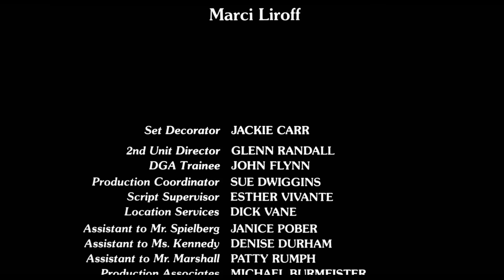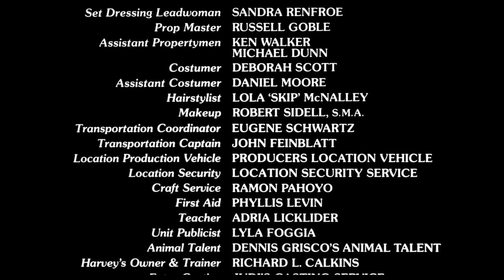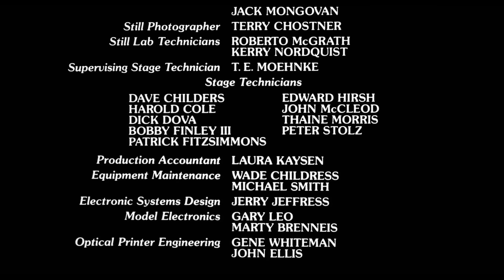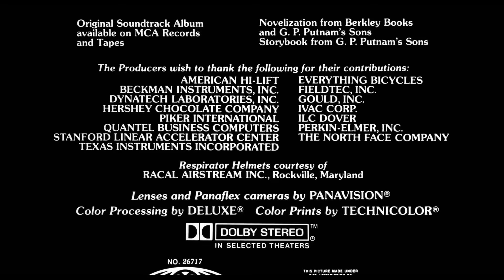E.T. the Extra-Terrestrial (1982) - End Credits ▾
A Steven Spielberg film.
written by Melissa Mathison
starrig: Henry Thomas
             Dee Wallace
             Drew Barrymore
             Peter Coyote
             Robert MacNaughton
            C. Thomas Howell

Chapters:
0:00 E.T. and Me
0:39 ouch
1:46 I'll be right here
3:44 farewell
4:33 credits